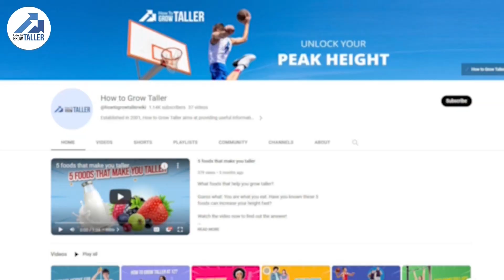Does cycling increase height?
Does cycling increase height? Explore genetics, bone health, and the impact of cycling on posture. Watch this video now!

Don’t forget to share your thoughts with us in the comments section below!